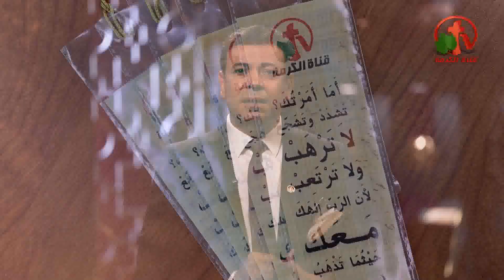هدية شكر لكل تقدمة لخدمة الرب في قناة الكرمة في شهر أغسطس- Alkarma tv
أعلان علي قناة الكرمة
A thank gift on August for each offering to serve the Lord in Alkarma tv channel - Alkarma tv
Advertising on Alkarma tv channel